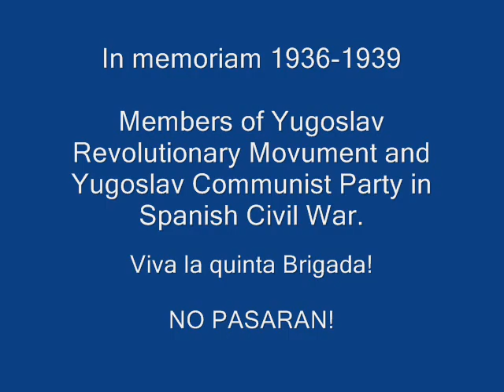Yugoslav communist's in Spanish civil war.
Heroes of Yugoslav Revolutionary Movument in Spanish Civil War, against Franco and fascism 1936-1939